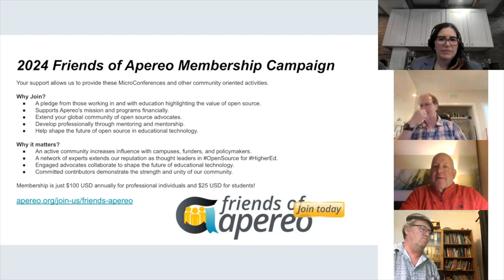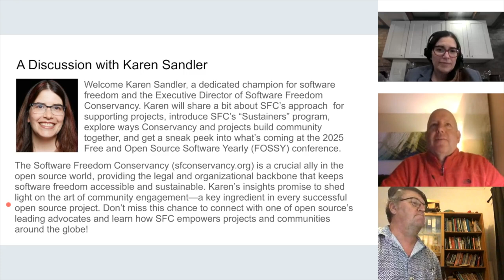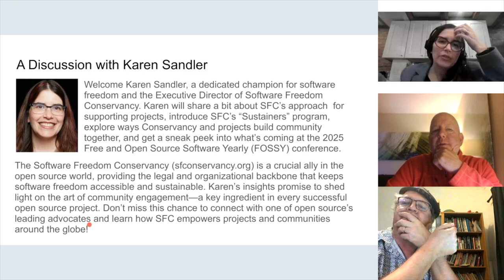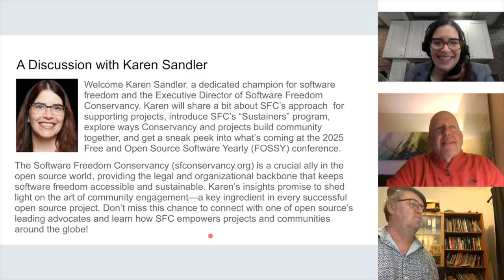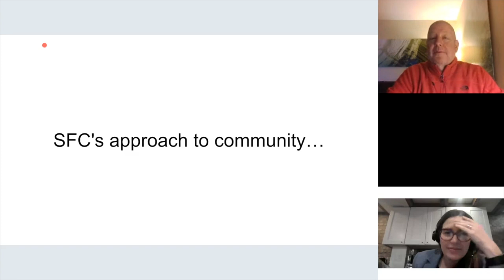Apereo Micro Conference with Karen Sandler (11.13.2024)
Join 1,000 Strong, Join Friends of Apereo
Individuals can help promote open source in education by joining the Friends of Apereo campaign. Apereo Foundation has set the goal to gain 1,000 new individual members by Apereo's birthday in December 2024! Please join the campaign today to help us celebrate all that is great about Apereo!

Talk Topic: Building a Thriving Community: The Software Freedom Conservancy's Approach to Sustaining an Engaged Community.

Join us for an interview with Karen Sandler, Executive Director of Software Freedom Conservancy and Lecturer-in-Law at Columbia Law School. Karen will introduce us to SFC, her work, and FOSSY.

We'll explore SFC's approach to community building and delve into their "Sustainers" program. Karen will explain what Sustainers are and the benefits for both SFC and members. She'll share insights on engaging Sustainers and lessons learned from growing the program.

Learn about SFC's practices in cultivating this supportive community and how you can become a Sustainer yourself.

This discussion promises valuable insights into community support for free and open-source software, drawn from Karen's extensive experience in the field.